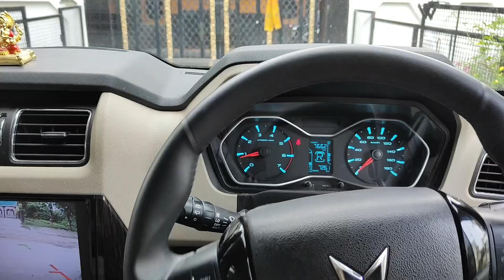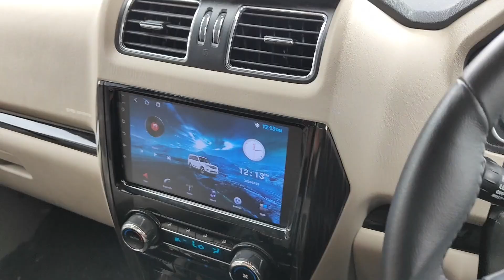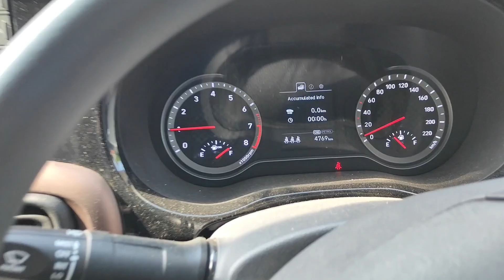🎪🕉️KAWAR CAMP WORK STARTED🔱 | KAWAR YATRA 2024 Ep-1 | AKSHAT RANA 7277